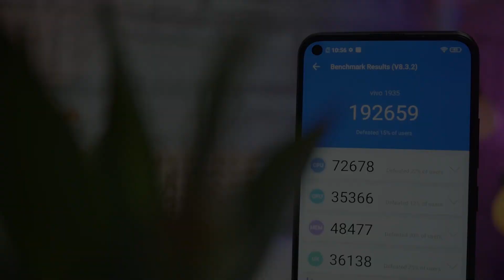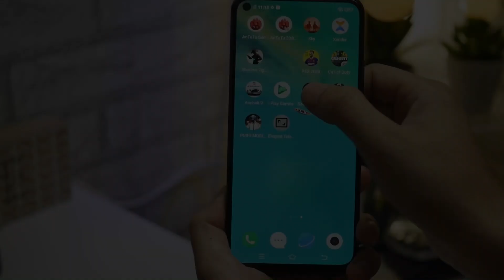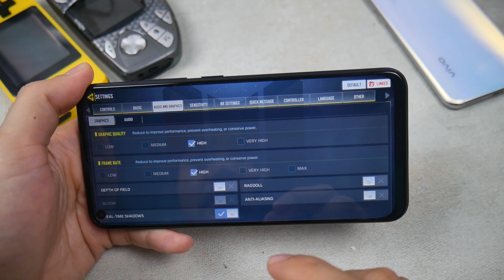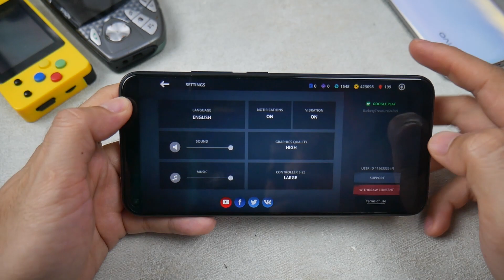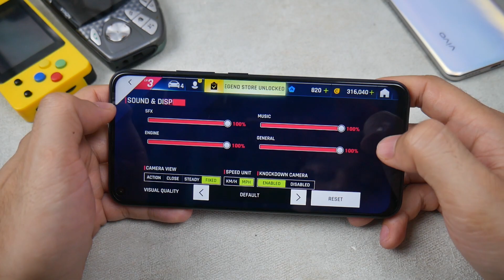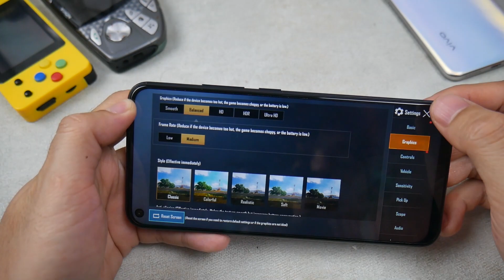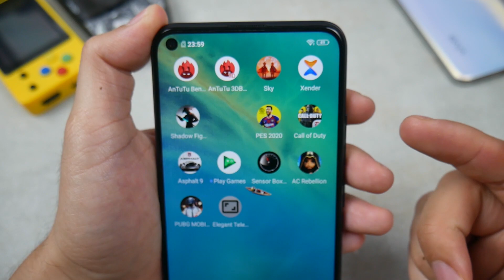Tes Main Game vivo Y50, Kuat Atau Loyo?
Ngetes Maen Game vivo Y50, Kuat ga nih? apa loyo??